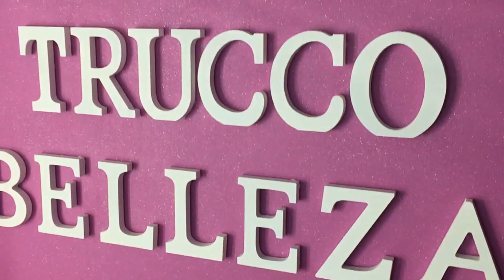PEINADOS FACILES CON TRENZAS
Link de tripode de amazon

Hola chic@s aqui os dejo este video pensando en que os guste cada cosita que sale en este video , que os entretenga , os diviertas y aprendamos todas un poquito , no olvides dejarme tu comentario, dale a like si te apetece, comparte y si te ha gustado pues te animo a que te suscribas :) a tod@s vosotr@s os mando un besi enorme y nos vemos en el siguiente video :)